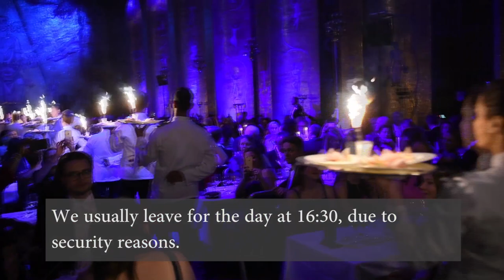Karolinska Institutets hedersdoktorer 2018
Den 4 maj var en historisk dag för Karolinska Institutet. För första gången var det bara kvinnor som promoverades till hedersdoktorer i Stockholms stadshus och de firades tillsammans med universitetets 135 nya doktorer. Gemensamma nämnaren för hedersdoktorerna Suzanne Axell, Yvonne Enman och Ingrid le Roux är deras arbete för att få vetenskapen att nå alla.